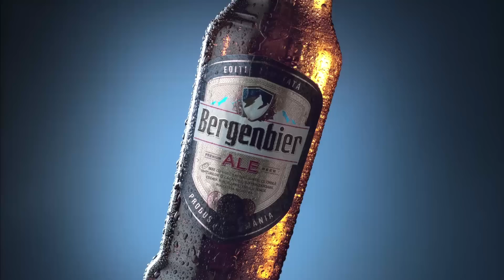Derscoperă noul Bergenbier ALE! - Paharul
O bere specială se bea cu măsură.